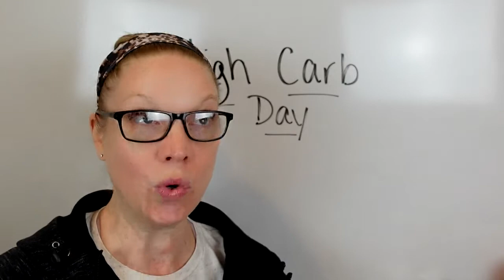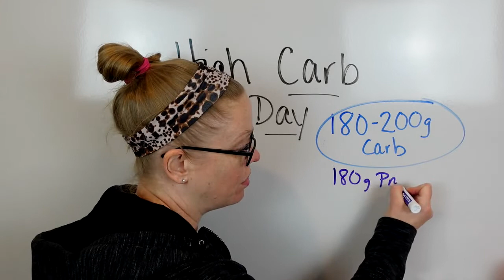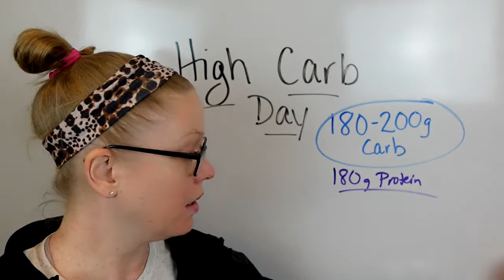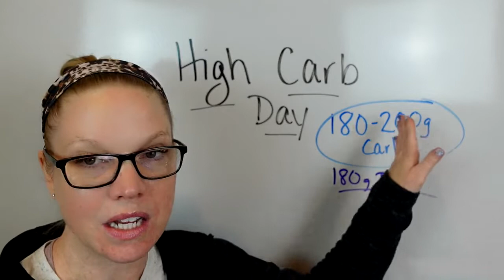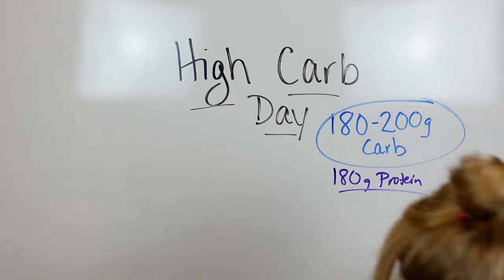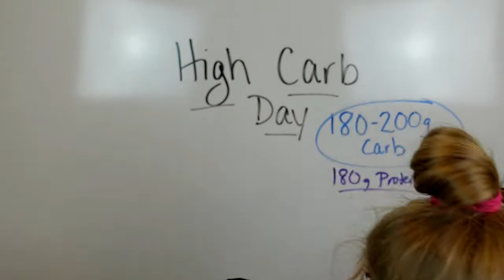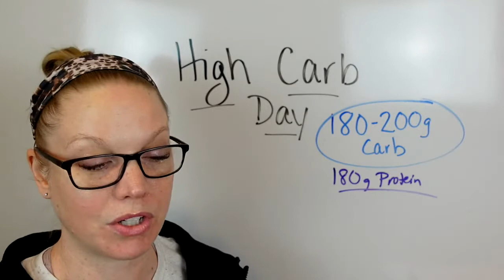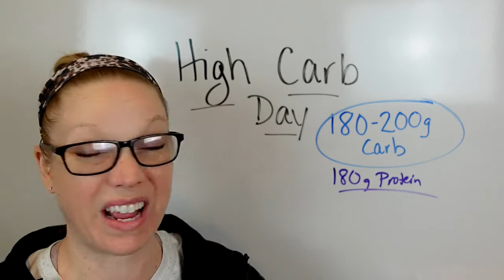What I eat on a high carb day!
Carb cycling is one of my favorite ways to incorporate carbohydrate into my nutrition, while taking advantage of the carb burning properties of estrogen. In this video I am talking about what I eat in a high carb day!